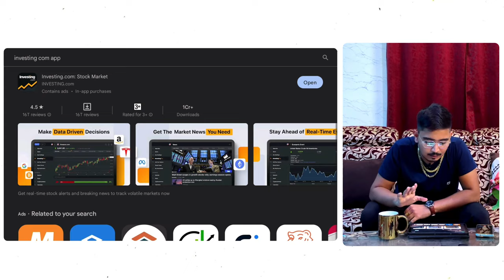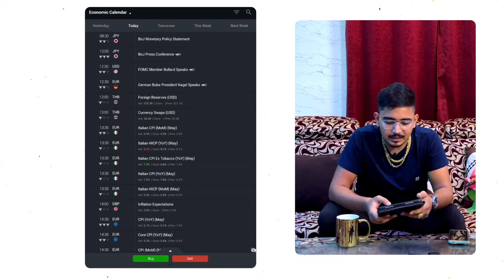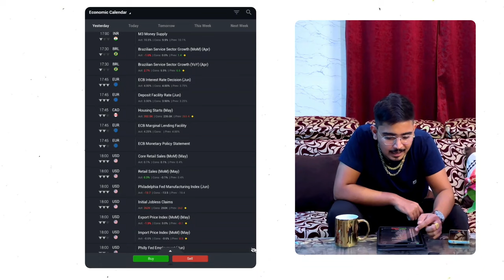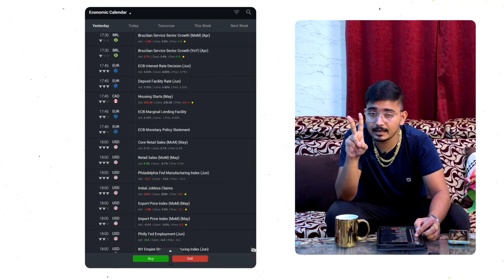The Ultimate Guide to News Analysis in Binary Trading | Quotex | Olymp | Binomo | Zero Treasure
In this video, we're going to teach you the basics of news analysis in binary trading. We'll start by discussing how to do news analysis in Quotex, Olymp, Binomo. Afterwards, we'll show you how to use these tools to make informed trading decisions.
If you're looking to learn how to do news analysis in binary trading, then this is the video for you! By the end of this video, you'll understand how to use the different news analysis tools to make informed trading decisions. So sit down, relax and let us teach you everything you need to know about news analysis in binary trading !

⭐ FREE VIP Signals ⭐

Step 2; Send me your Profile screenshot
Step 3; Just make a deposit in your account
Step 4; Join FREE Signal & earn huge profit 🤑

Note ⚠️
We Only Trade Sureshots mostly 🔥🏆

 Latest scams in trading, where somebody is trying to steal your money by pretending to be from Quotex. Be careful from these 7 scams, and don't let yourself be scammed!
If you're looking for a binary trading platform to trade on, then Quotex is a great option! Quotex is a regulated trading platform that offers users a wide range of trading options, from Forex to binary options. Quotex is also one of the few platforms that offers a withdrawal proof, which ensures that you're always safe in your trading transactions. So be sure to check out Quotex and see how you can benefit from its many features!

💢" Risk Warning " ⚠️

Before starting to trade on the platform, the Client needs to analyze their financial capabilities and familiarize themselves with the terms of the agreement on the provision of services on the site. Trading involves high risks which may result in loss of your whole capital"

अस्वीकरण : ⚠️

इस वीडियो में साझा किए गए सभी दृश्य और चार्ट केवल ज्ञान और सूचनात्मक उद्देश्य के लिए हैं।  हमारे वीडियो का उद्देश्य केवल निवेशकों/व्यापारियों को सामान्य और प्रारंभिक जानकारी प्रदान करना है और इसे किसी भी निवेश निर्णय या रणनीति के आधार के रूप में नहीं लिया जाएगा।  हमारी सामग्री का उपयोग करने का इरादा है और इसका उपयोग केवल सूचनात्मक उद्देश्य के लिए किया जाना चाहिए।

  💢"जोखिम चेतावनी " ⚠️

प्लेटफॉर्म पर व्यापार शुरू करने से पहले, क्लाइंट को अपनी वित्तीय क्षमताओं का विश्लेषण करने और साइट पर सेवाओं के प्रावधान पर समझौते की शर्तों से परिचित होने की जरूरत है। ट्रेडिंग में उच्च जोखिम शामिल हैं जिसके परिणामस्वरूप आपकी पूरी पूंजी का नुकसान हो सकता है |"